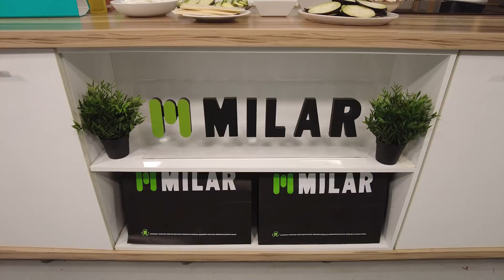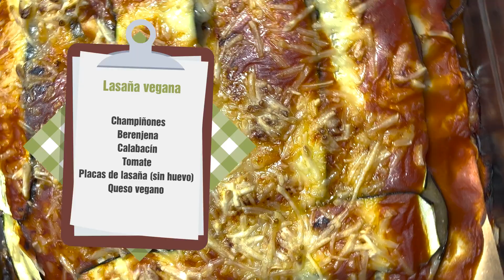Lasaña vegana fácil. Ximo Rovira y el Chef Rubén Fenollar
Ximo Rovira y el chef Rubén Fenollar cocinan esta rica receta de lasaña vegana, muy fácil de hacer y con los mejores electrodomésticos de vuestras tiendas Milar.